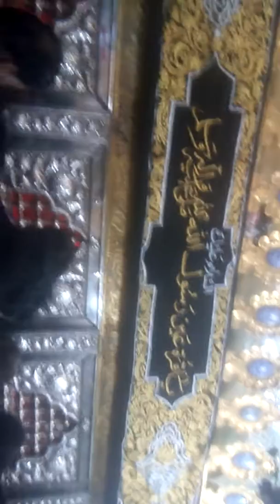Zakir zawar Syed Ghulam Murtaza Shah Naqvi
Labaik ya HUSSAIN AS